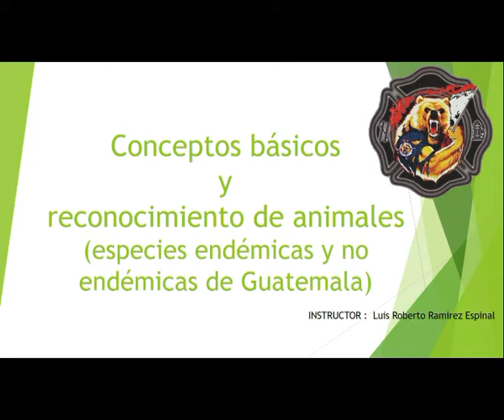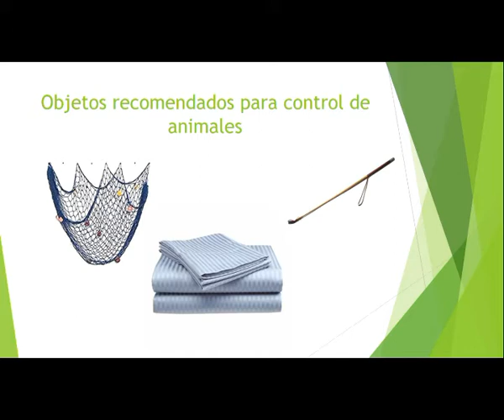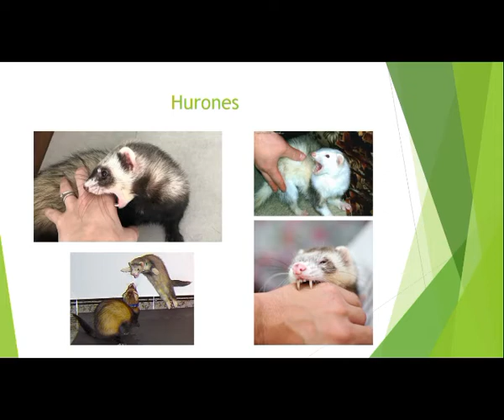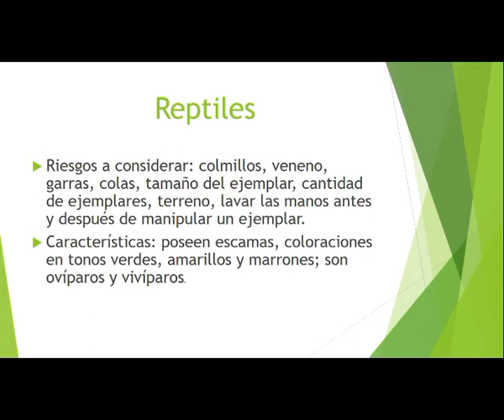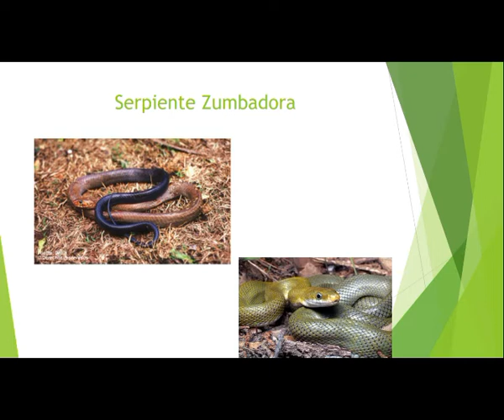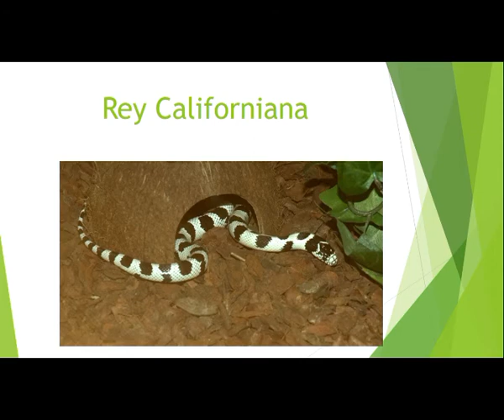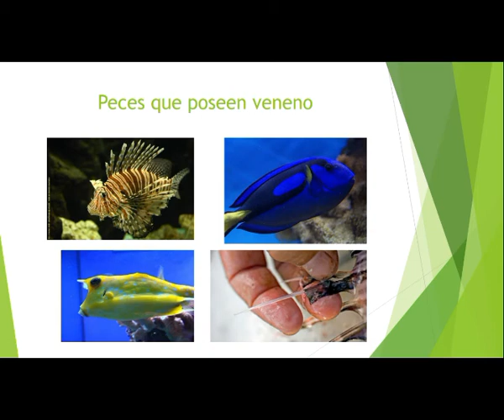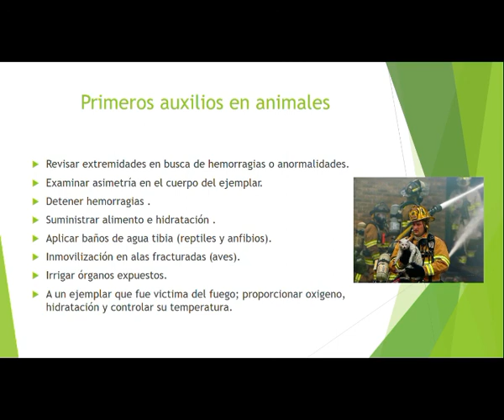Animales Guatemala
generalidades y conceptos basicos de animales en Guatemala